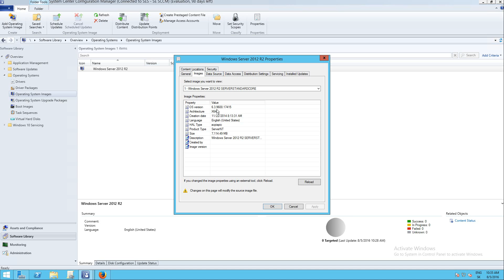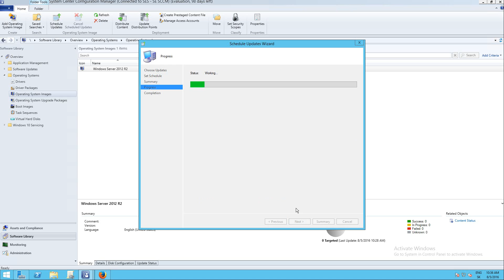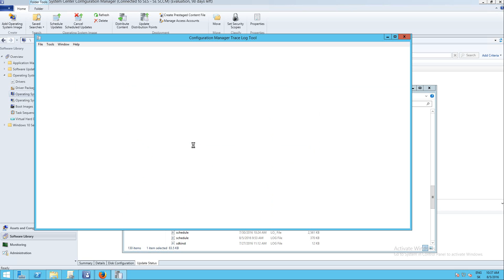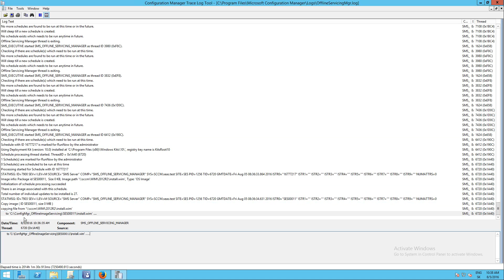SCCM CB 1606 - Patch offline operating system image via SCCM console.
Step by step guide how patch existing WIM file in SCCM via SCCM console.